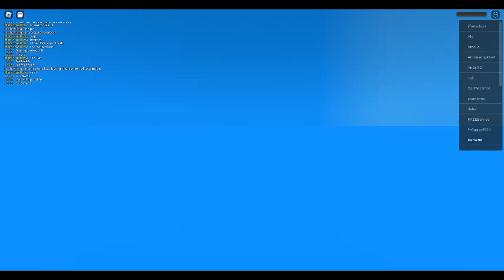Roblox: Natural Disaster Survival part 6